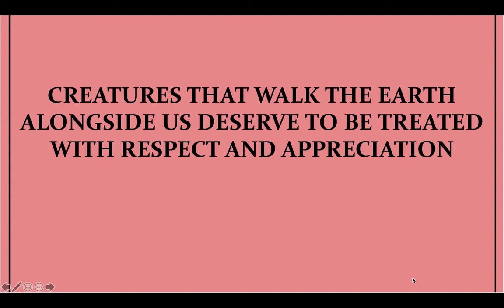Know More About: Endangered Species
An infinite variety of creatures walk the earth alongside us, yet are faced with numerous challenges that have forced them on the path of extinction. They deserve much more than we provide them with and it is our own fault that they have been forced under the ever-growing list of endangered species. This situation is steadily becoming one of growing concern and if severe actions are not taken immediately we may have finally crossed the line we so desperately need to avoid, a line where any action taken will be of no use!

-Four Paw Square

-Endangered Earth

Follow Us on:
@_projectpalmtree on Instagram
@_prjpalmtree on Twitter

YOUR DAILY SOURCE OF INFORMATION!
-Project Palmtree